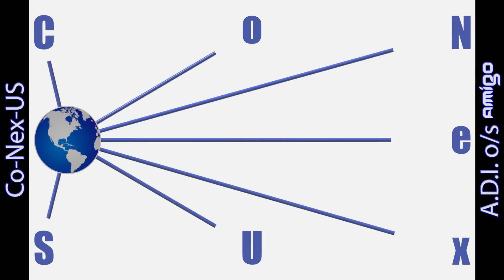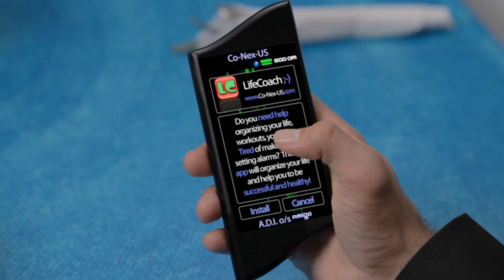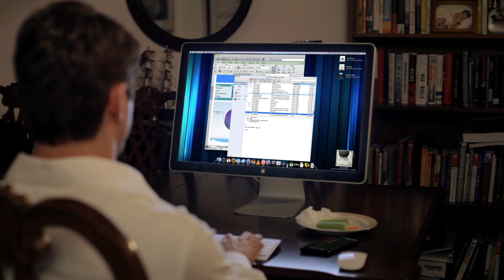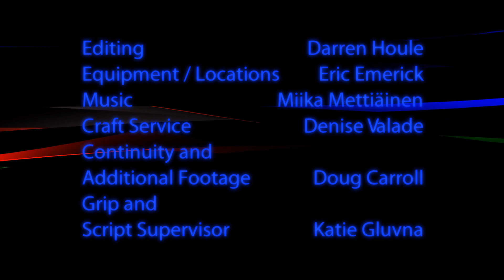LifeCoach ;-)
Florida Independent Filmmakers - 2012 Fall Project

The ADI O/S Amigo by Con-Nex-US is the most advanced phone available on the market today.  Not only can it run apps, it can run any app, from any operating system.  The software is self repairing, un-hackable, has unlimited cloud storage and a learning interface.  It can connect to LTE.X networks, anticipate your travel with GPS2, and has a hydrogen power cell that provides a full month of talk-time.  This is one dangerously advanced phone... be very careful about which apps you install.

Starring Kyle James * Doc Kolasinski * Angel McBride * Chelsi♥ Archambeau * Tom Loomis, Directed by Susan O'Hara  Written and Produced by Darren Houle

If you are involved in any way with independent filmmaking, our mission is to provide and manage the heavy lifting of film projects and a production framework, allowing you to focus on your craft, strengthen your skills, gain knowledge, experience and film credits, and be seen by the independent filmmaking community. We exist to help you grow and be recognized!